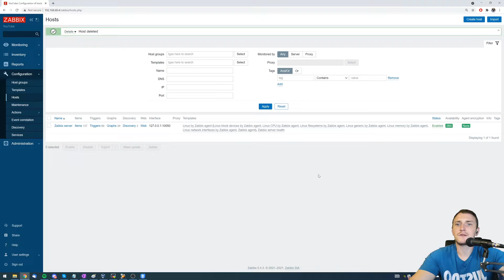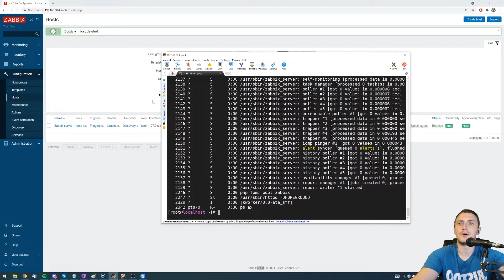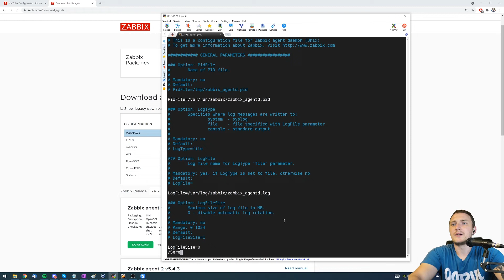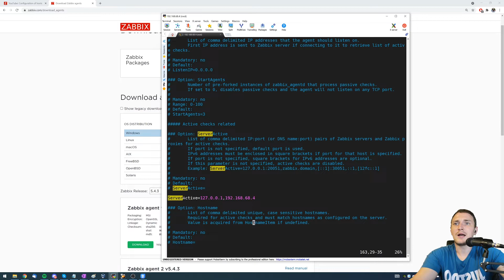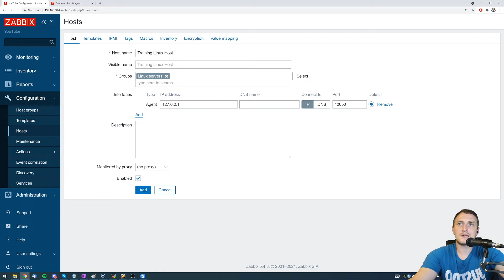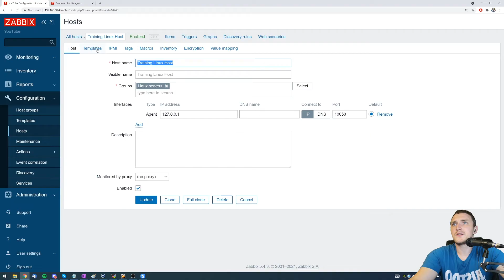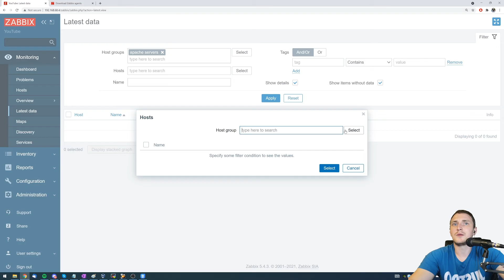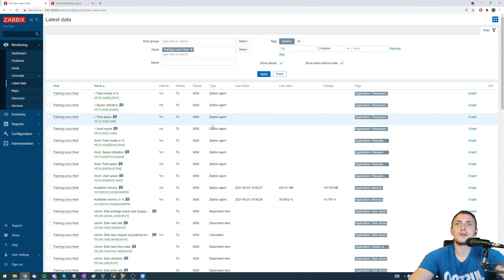Monitor Linux Servers with Zabbix - Comprehensive Setup Guide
👉 Check Out Zabbix Academy for Official Zabbix Training Courses

Homelab and Tech YouTube channel:  @DmitryLambertTech